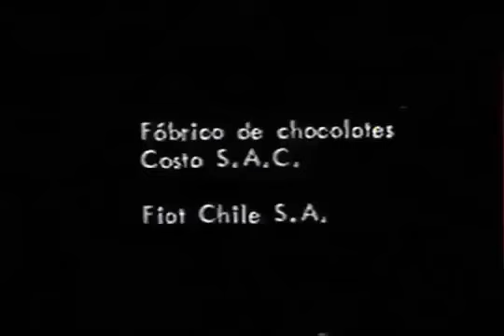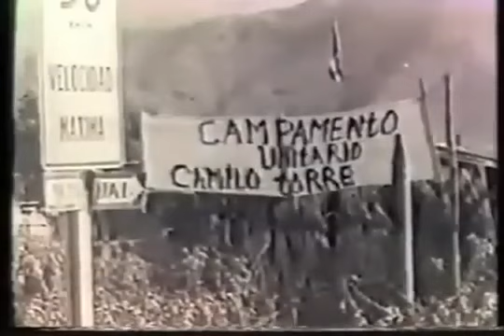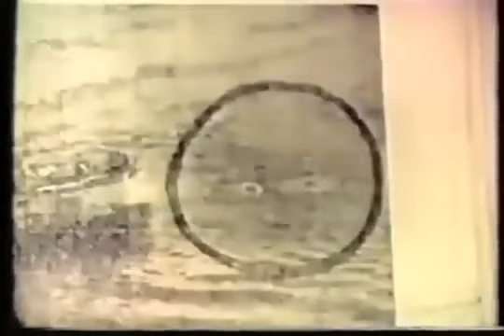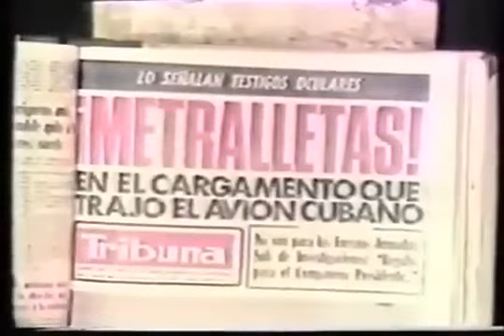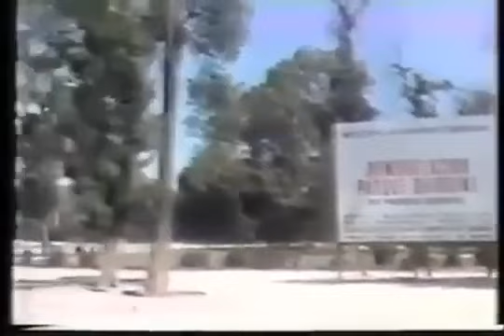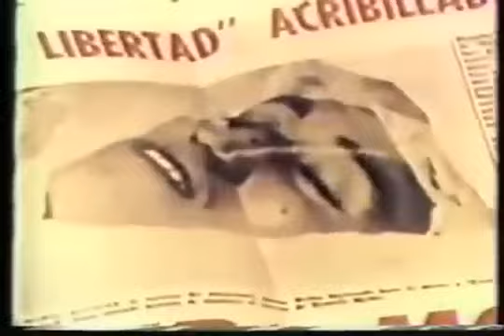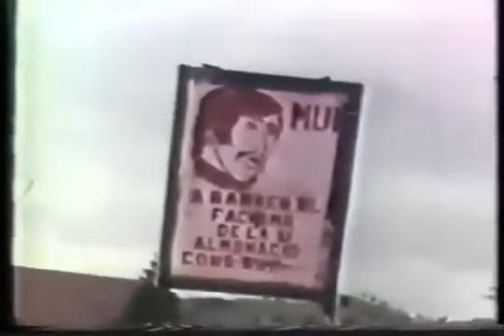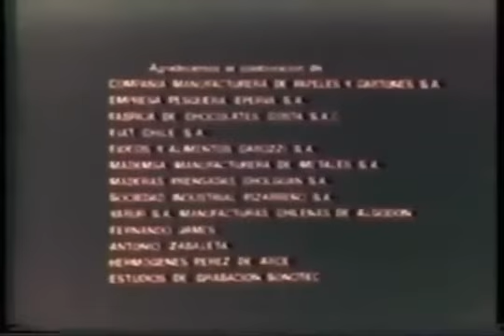"CHILE Y SU VERDAD" Documental 1977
Recuerden dar me gusta y compartir los videos para seguir dando la batalla cultural.

VIVA CHILE LIBRE Y SOBERANO!!!